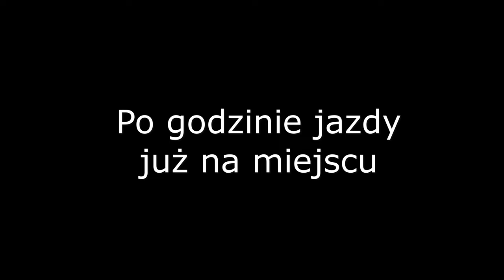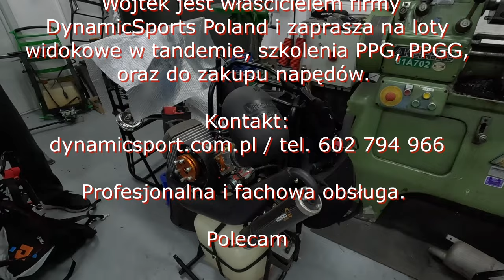Idzie Nowe Czas Na Zmiany